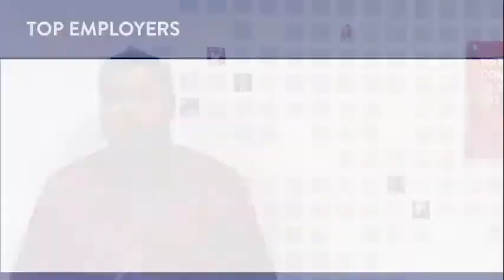NJIT // S4 - Top Employers